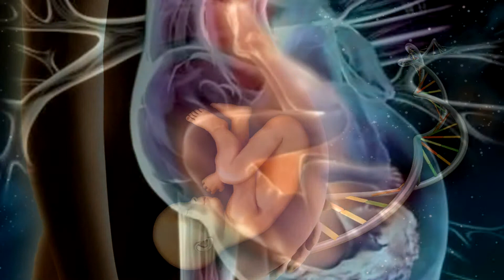Ещё один грустный романс